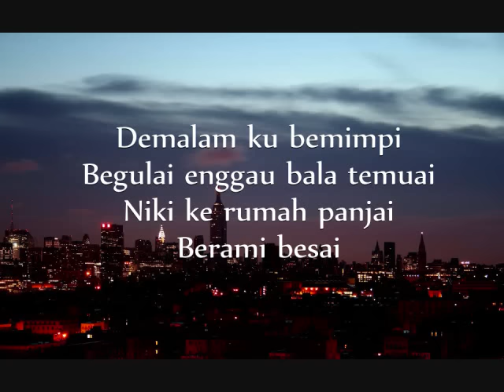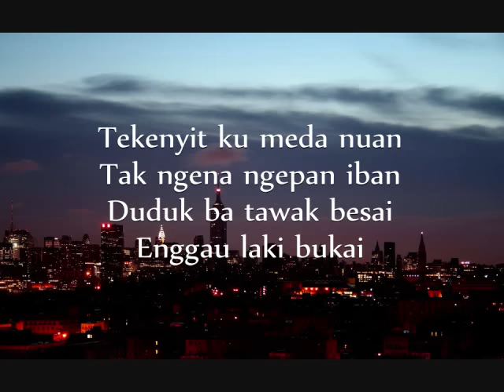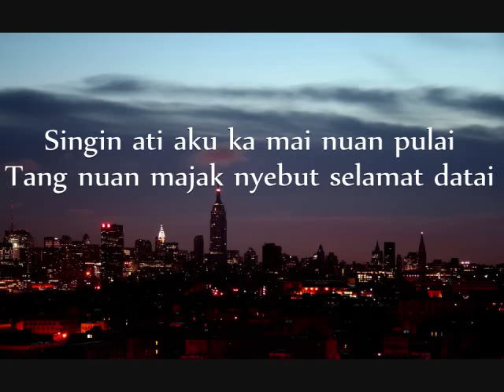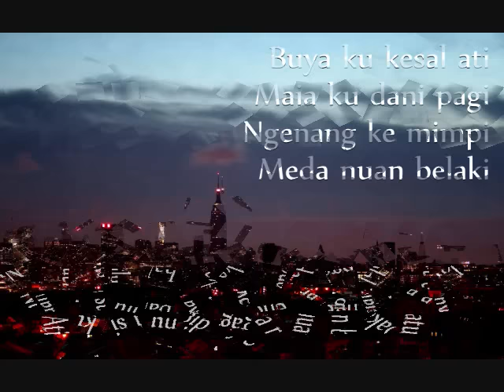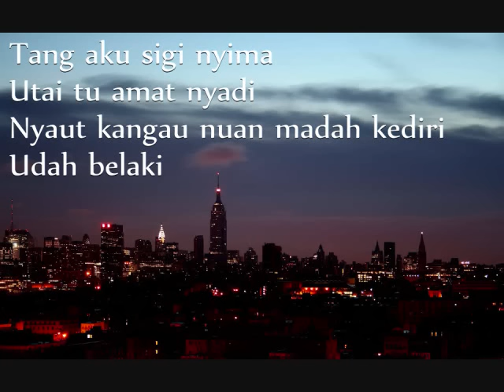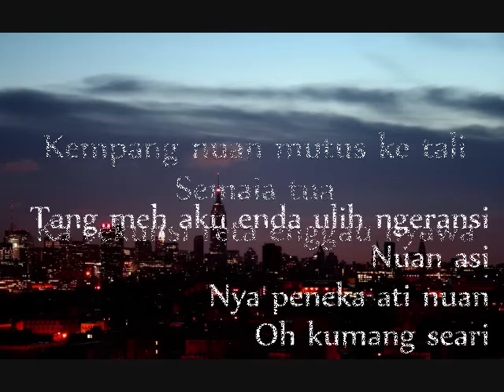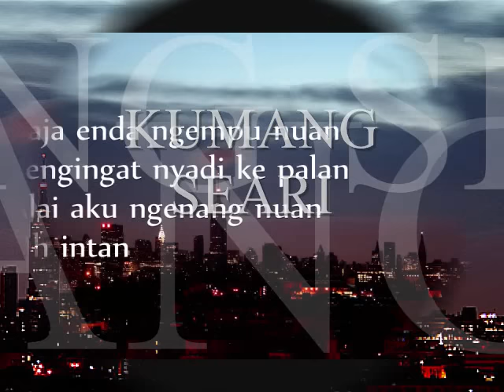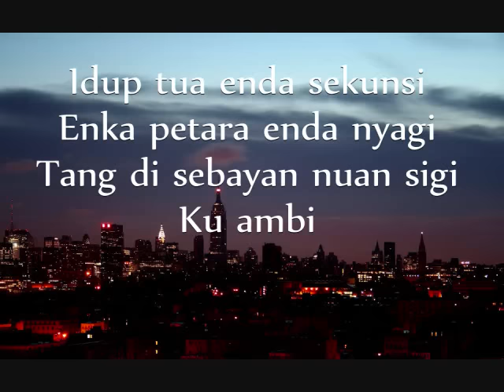Kumang Seari by Masterpiece (Official Lyrics Video)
Single from Masterpiece ' Kumang Seari ' . Album 2013